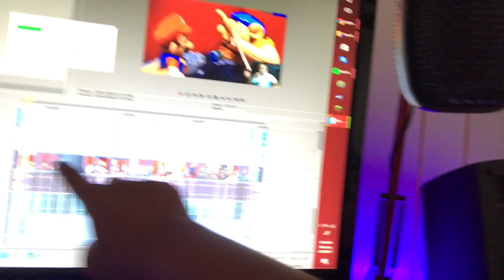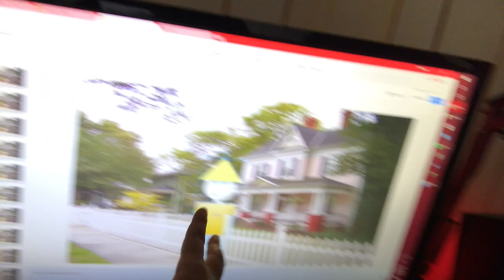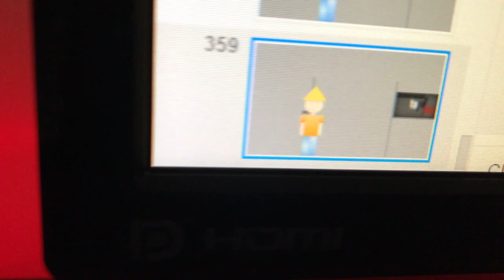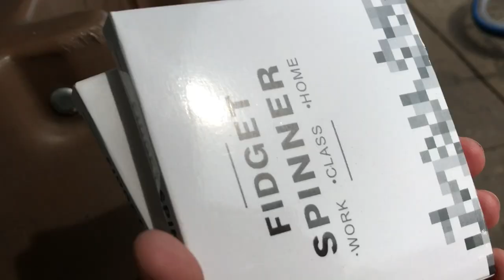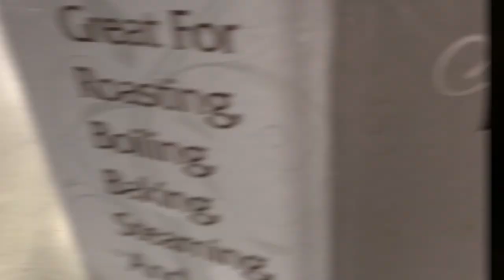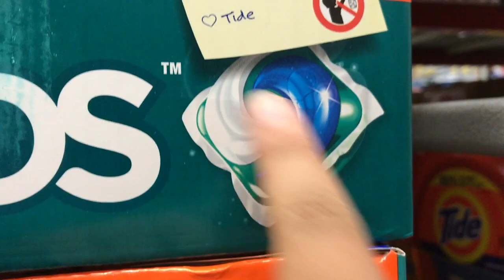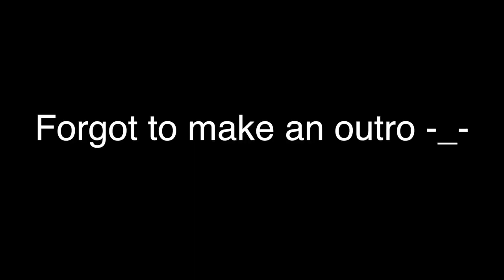NO WAY👆 (GOT RUN OVER)